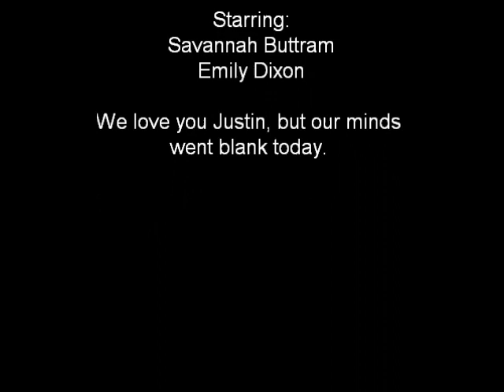Attempt to make a Somebody to Love dance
emily and me attempted to make a dance for the Somebody to Love contest for Justin Bieber, but this is what we got out of it...